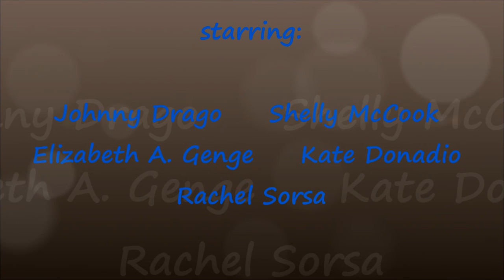The Only Light in Reno at Georgia Ensemble Theatre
In 1960, during the filming of The Misfits, the power went out in Reno, Nevada because of a forest fire. For one powerless night, the only generator in town was hooked up to a hotel suite--Marilyn Monroe's hotel suite. Gathered there were Marilyn Monroe, Montgomery Clift, Elizabeth Taylor, Libby Holman, and Paula Strasberg. What might have happened?? Topher Payne's brand new comedy/drama takes us right into the middle of the Night the Lights Went Out in Reno.